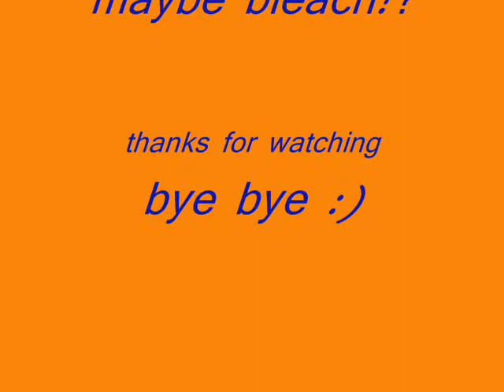DBZ Mural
this is my mural of dragonball z that i made on my wall, i still need to finish highlighting it.

reasons for doing it. is was bored